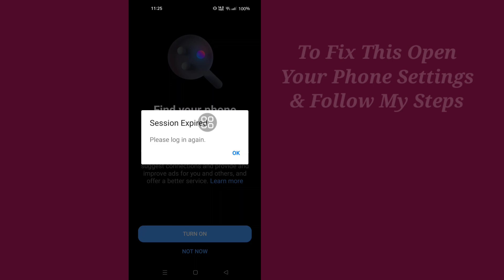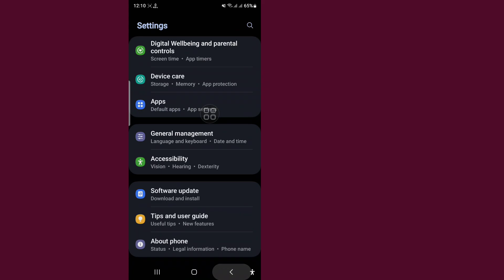How to fix Messenger session expired Problem || Messenger Session Expired Please log in again.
I'm going to show you How to fix Messenger session expired Problem Watch this video and learn How to fix Messenger session expired Problem..

💁 Other Related Queries :

how to solve messenger app session expired in android